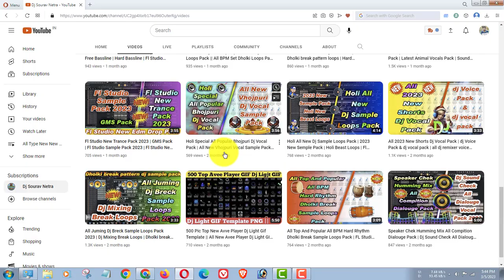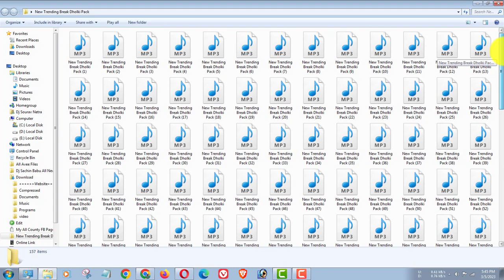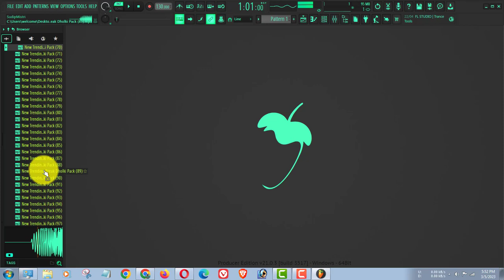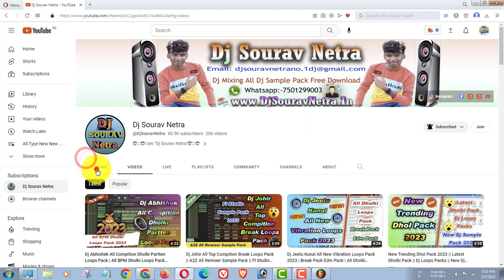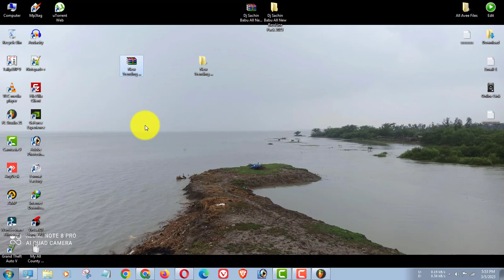New Trending Break Dholki Pack || 2023 All New Trending Loops Pack || FL Studio Dholak Loop Pack New